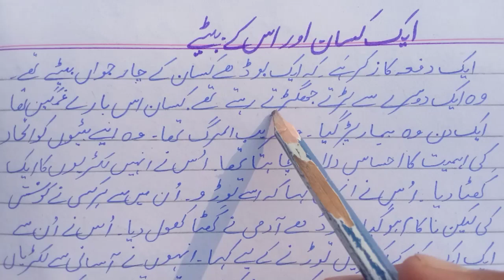Urdu Stories | kisan Or Is K Baty | Union is Strength Story In Urdu | اتفاق میں برکت ہے کہانی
kisan Or Is K Baty | Union is Strength Story In Urdu | اتفاق میں برکت ہے کہانی